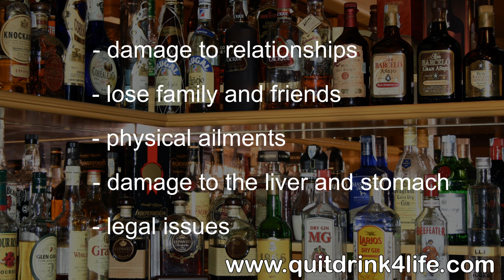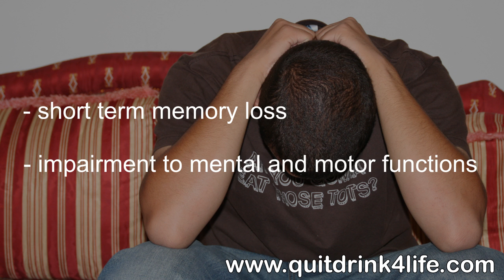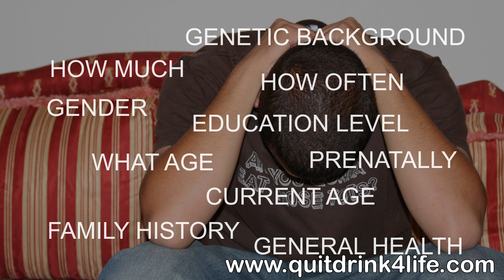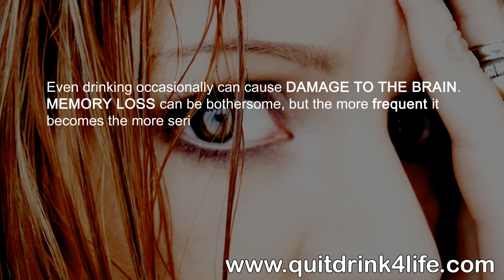Alcoholism & Memory Loss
... This video talks about the effect alcohol has on brain and memory loss.